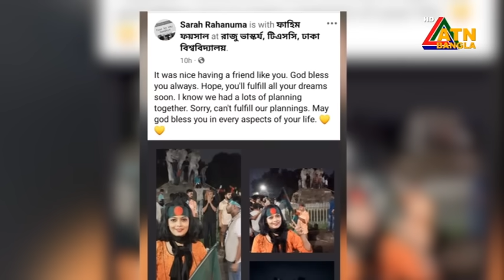এটিএন বাংলার সকাল ১১ টার সংবাদ । ২৮-০৮-২০২৪ । Bangla Khobor | Ajker News